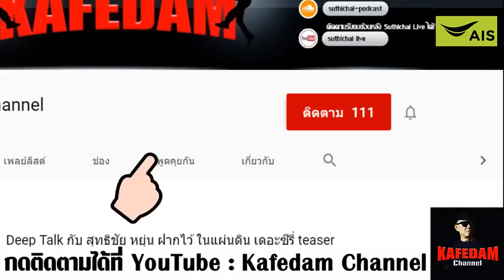Suthichai live : สัพเพเหระ กับ ทอม เครือโสภณ. 01/04/2562